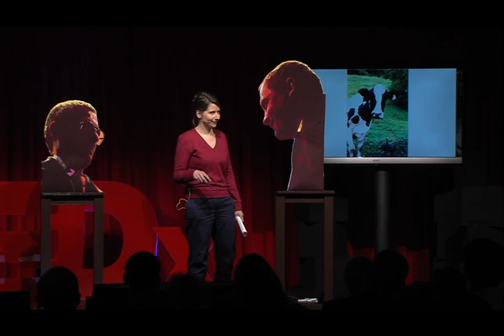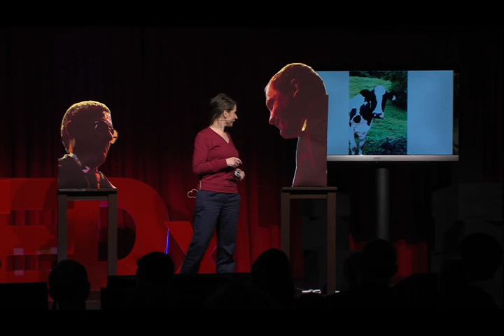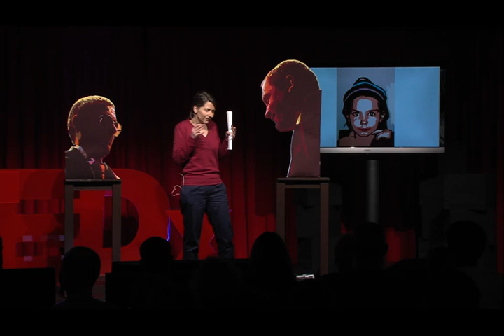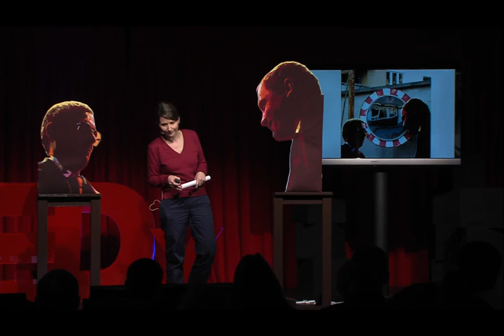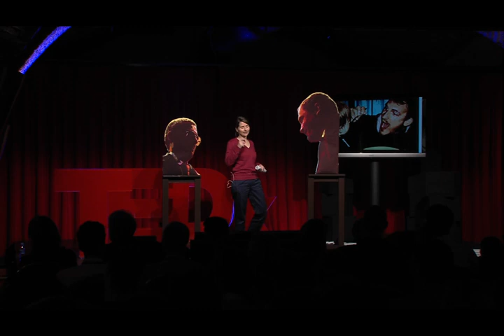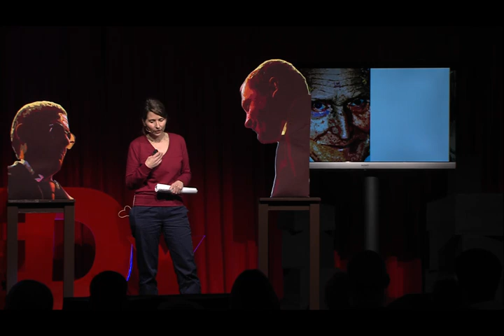Wie es sein kann, dass es sein kann: Gudrun Leitner at TEDxSalzburg 2012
Gudrun Leitner
Gudrun arbeitet seit acht Jahren daran, Bilder aus Baumwollstoffen zu erstellen. Die vorgegebene Farbe und Struktur der Baumwollstoffe, das Applizieren der Stoffflächen sowie das Umranden jeder Stoffkante mit dem Nähgarn ergibt ein leichtes Relief, eine leichte räumliche Wirkung, eine intensive Klarheit: eine neue Darstellung von Bildern. Ihre Arbeit entwickelte sich in den letzten Jahren von dem einfachen Motiv der "kuh alma" hin zu aufwändigen, großflächigen und ausdruckstarken Portraits.

"Wie es sein kann dass es sein kann"
Ich rede über die Entwicklung der Bilder, über meine persönliche Entwicklung durch die Bilder und über das Glück von selbst auferlegten Scheuklappen.